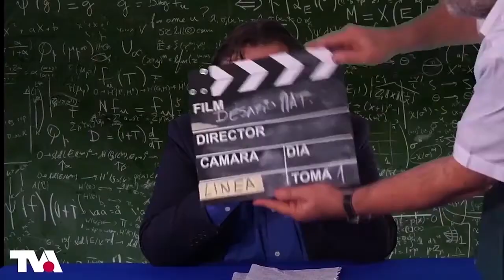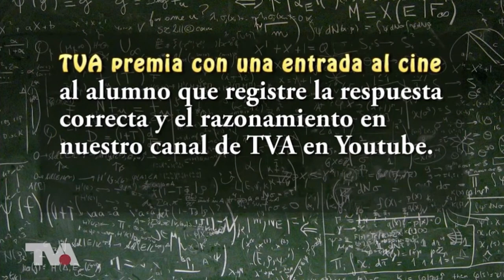TVA 7º edición de Desafíos Matemáticos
Canal de comunicación audiovisual del Colegio Alcántara de Peñalolén